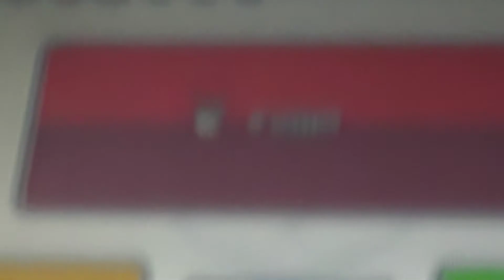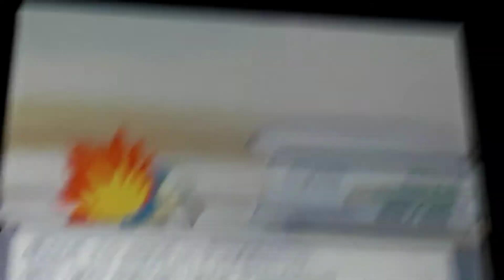Vs Violet City Gym Leader Falkner. (Spoiler: I lost..) Pokemon SoulSilver (3DS)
It seems that im going to have to grind to beat him..